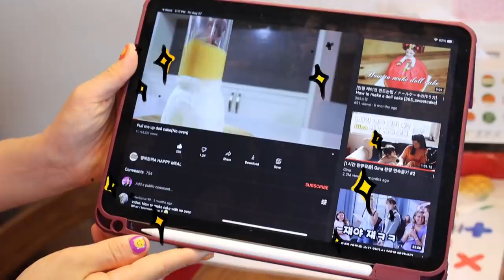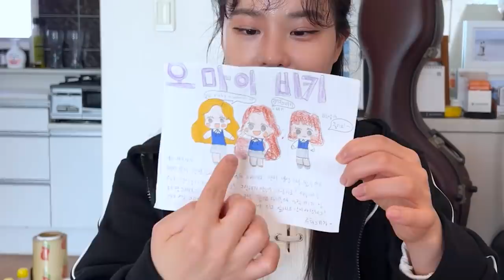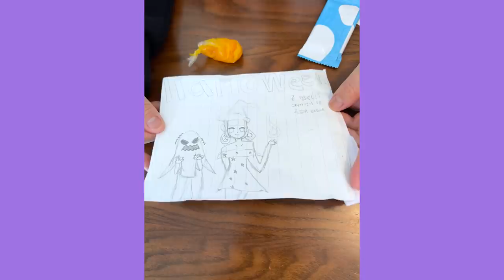꿀템 만들기 모아보기 [오마이비키]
유용한 꿀 아이템 만들기
대 성공!